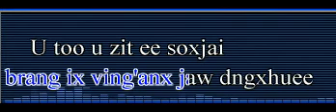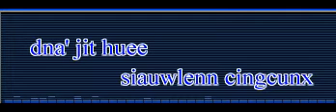snuadingw ee qoxcuehuex (kara quasniax) - The Bluebells Of Scotland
enxcniur: Buncaiw qapp Ciumuii